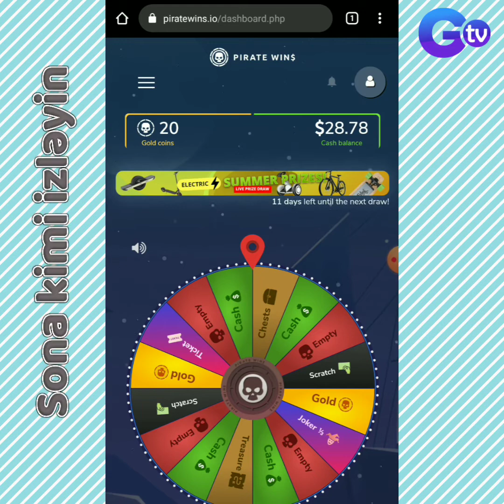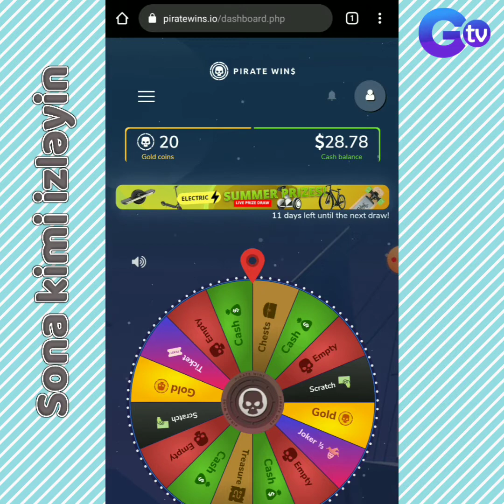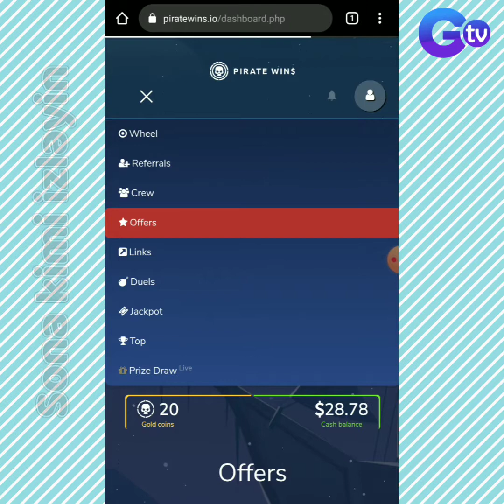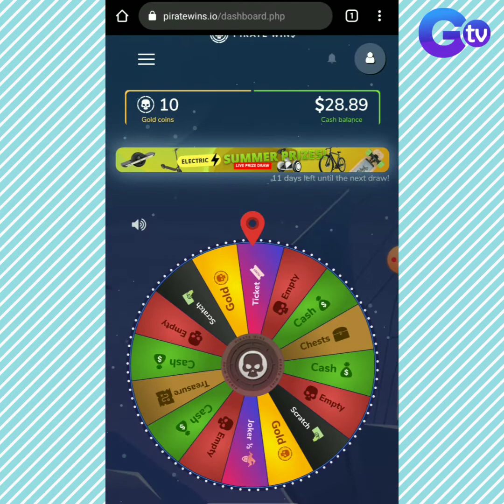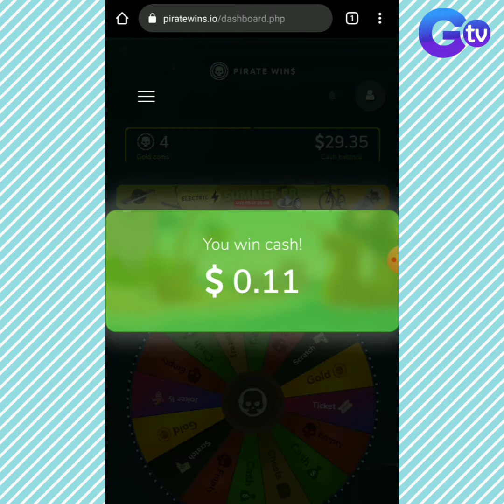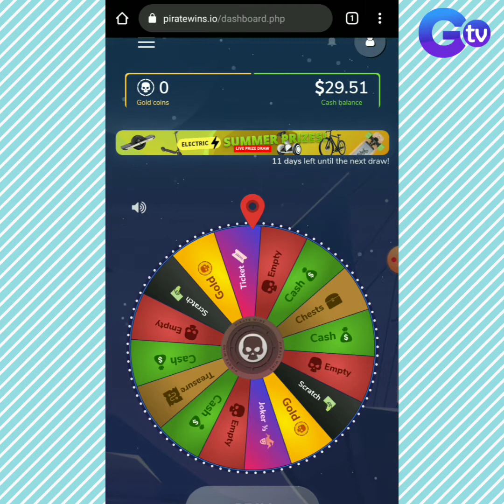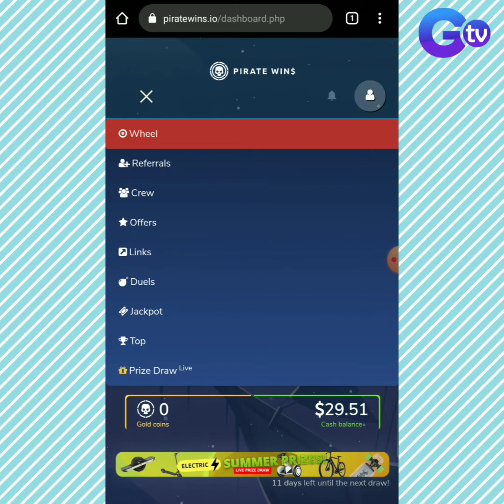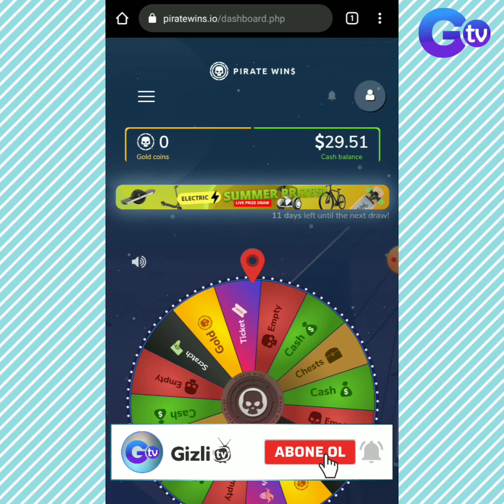İNTERNETDEN PUL QAZANMAQ. Diqqət! Bu oyunu oynamayın! Yalandır. ( piratewins / pirate cash) 2021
Son zamanlar sosial şəbəkələr və əsasəndə YouTube üzərindən bir çox insanlar Pirate Wins və ya Pirate Cash oyunu haqqında videolar hazırlayıb, bu oyundan pul qazandıqlarını deyirlər. Ətraflı araşdıraraq bütün bunların həqiqət olmadığını öyrəndim. Videonu sona qədər izləyin. Bu cür bir çox yalan proqramlar var və sadəcə vaxt itkisinə səbəb olur. Bizi aldadıb özləri pul qazanırlar.

Açar sözlər:

pul qazandıran oyunlar
oyun oyna pul qazan
reklam izləyərək pul qazan
reklama bax pul qazan
necə pul qazanmaq olar
pirate wins
pirate cash
son dəqiqə
xəbərlər xeberler